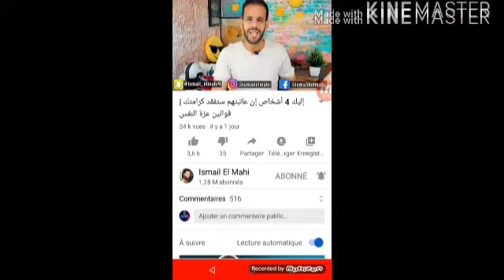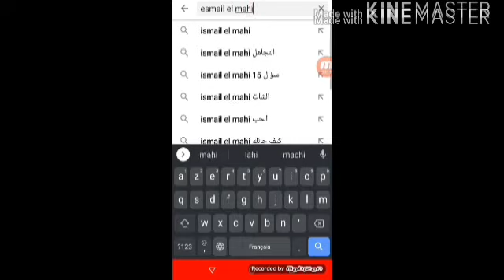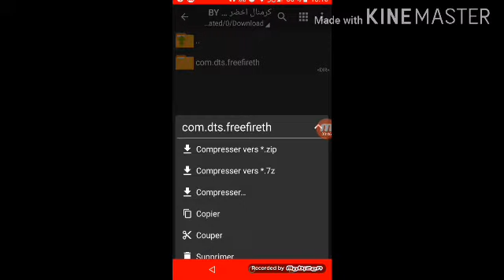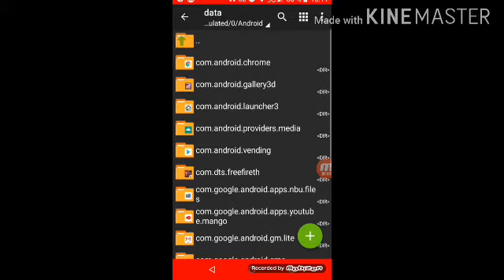اخيرا قليتش الكريمنال الاخضر قليتش جدا رهيب شاهد الفيديو و لن تندم😍😜